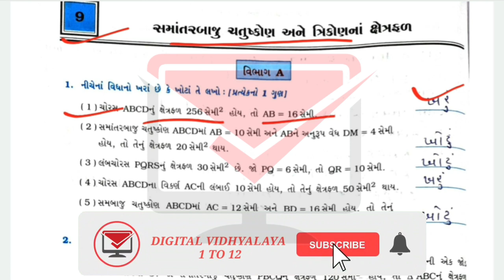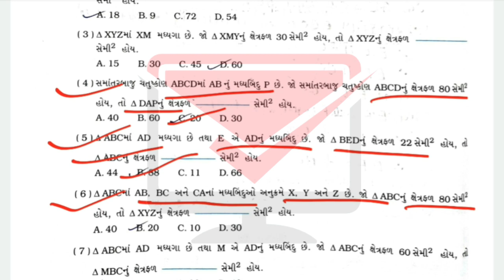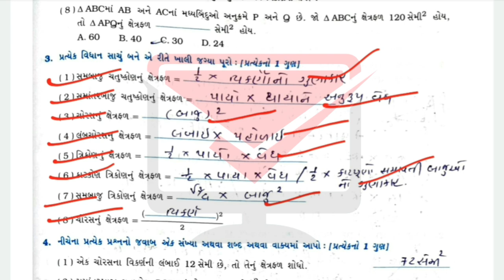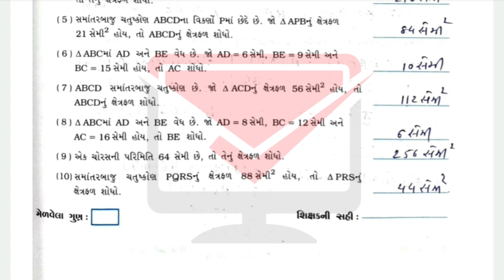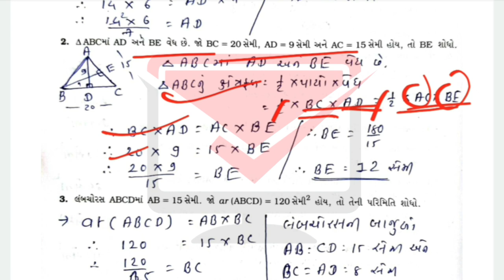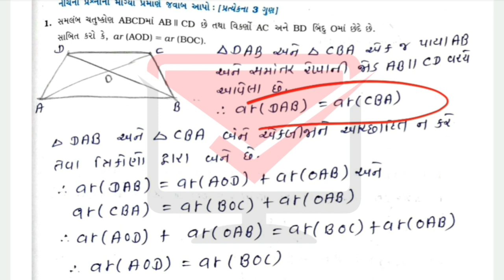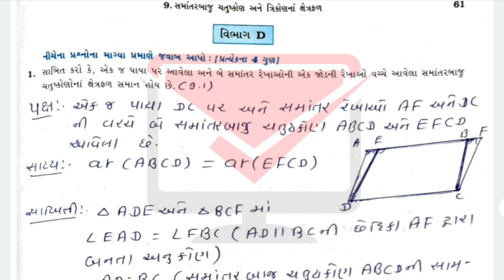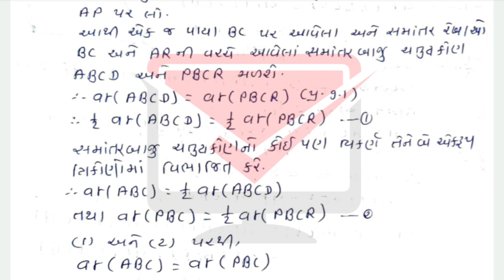std 9 maths ch 9 swadhyay pothi solution | std 9 ganit swadhyay pothi solution | dhoran 9 maths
dhoran 9 ganit ch 9 swadhyay solution
dhoran 9 ganit
std 9 maths ch 1 swadhyay pothi solution
std 9 maths ch 9 swadhyay pothi solution
dhoran 9 ganit chapter 9 swadhyay
dhoran 9 ganit swadhyaypothi
dhoran 9 ganit ch 1 swadhyay solution
dhoran 9 ganit swadhya pothi
dhoran 9 ganit part 1
dhoran 9 ganit part 1 swadhyay